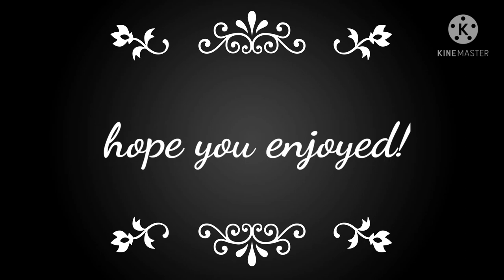Jean edit ( From AOT)